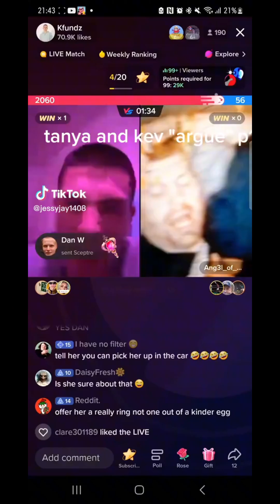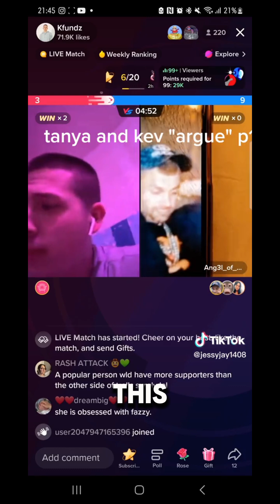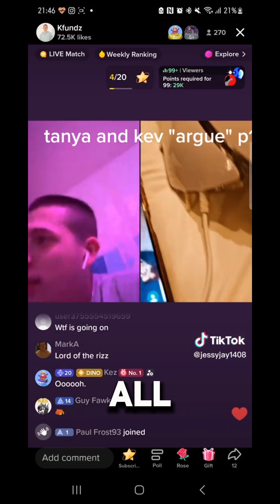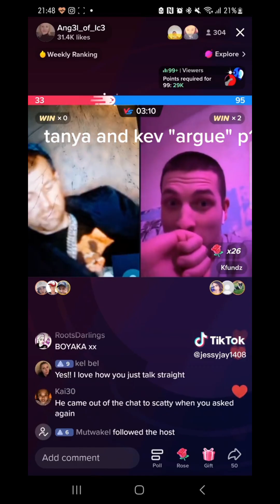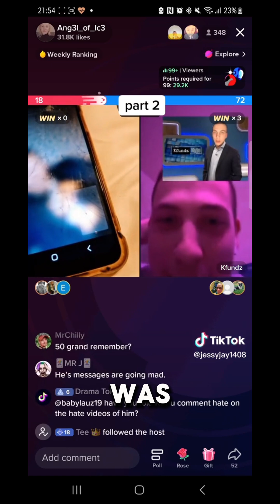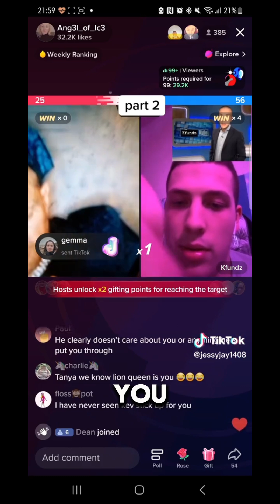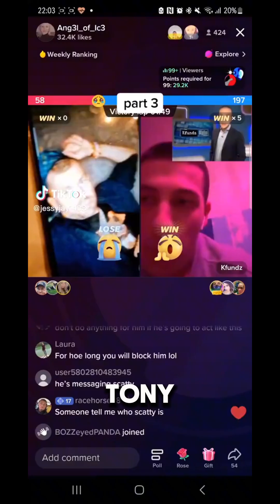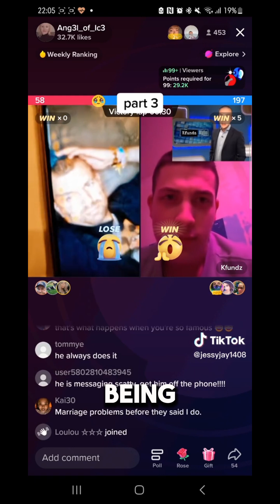a lovers tiff